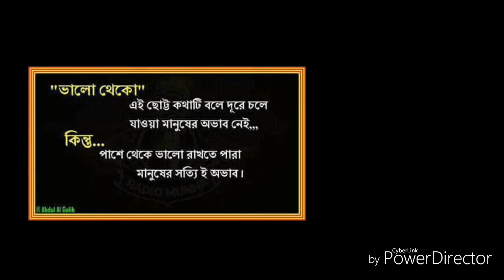MAA, Mother, I Love my Mother, Durga Maa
I love my mother, how we love our maa/Mother for ever,